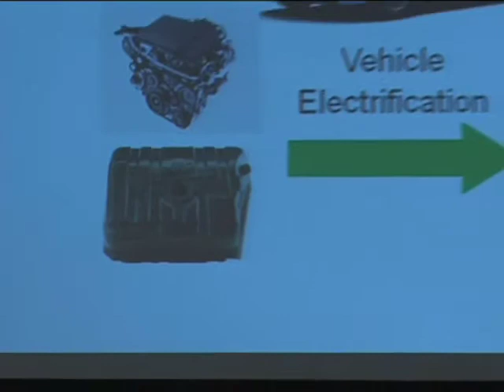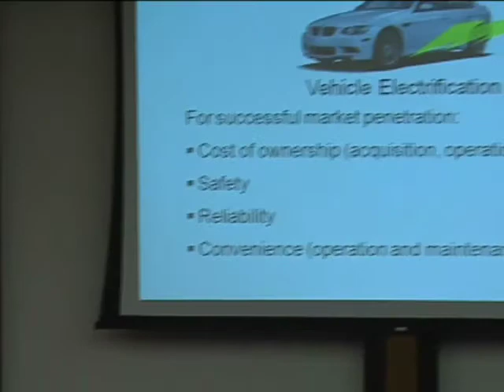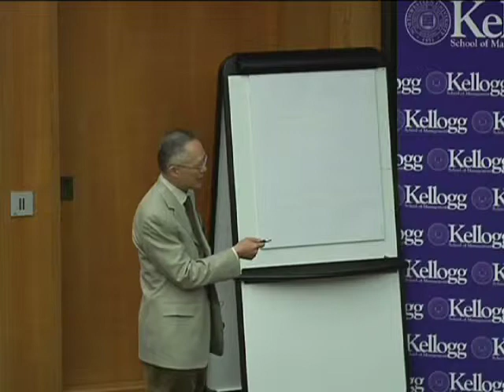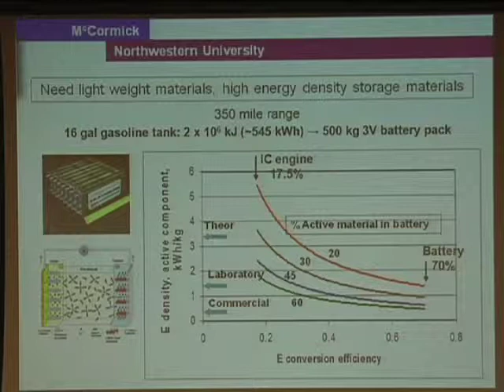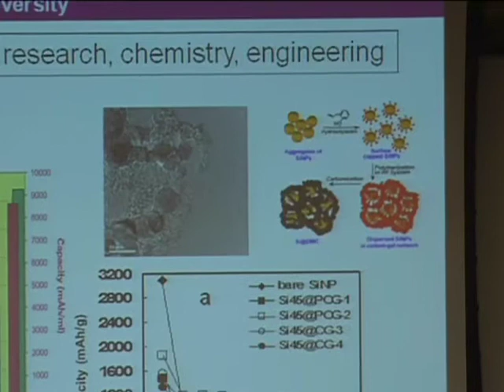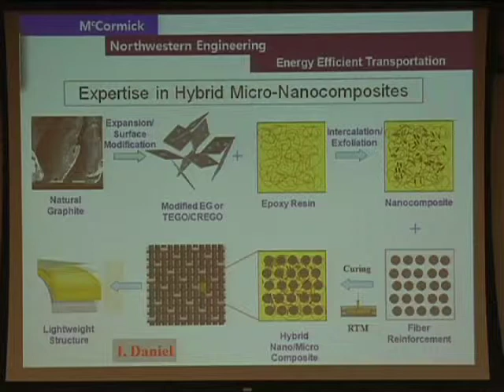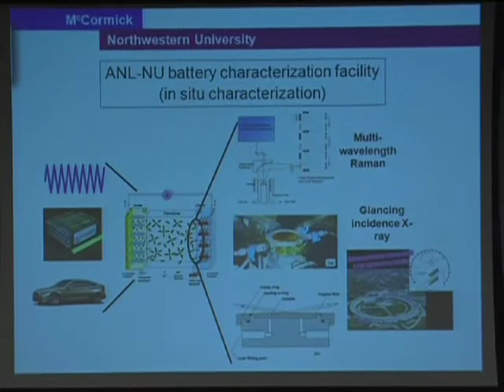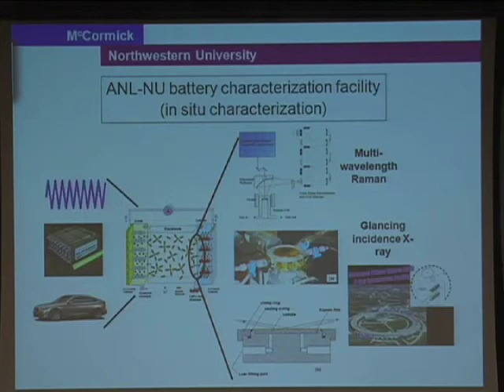Energy Storage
Northwestern University (NU) and Argonne National Labs (ANL) present a Workshop in Energy Demand. Taped on March 17, 2009. Presentation "Energy Storage" by Michael Thackeray (ANL). ____